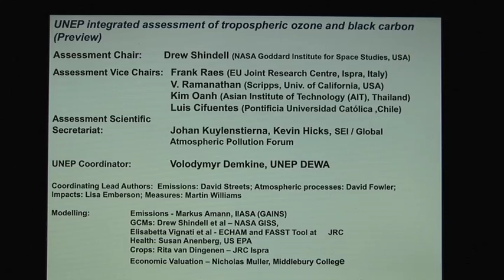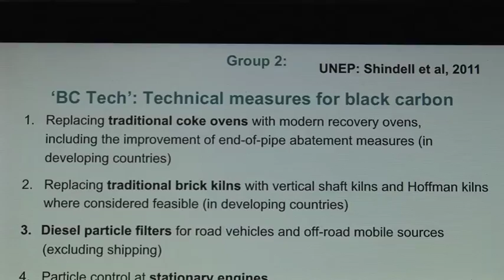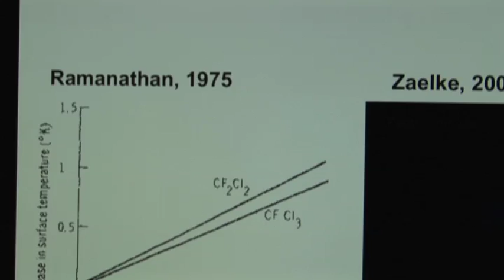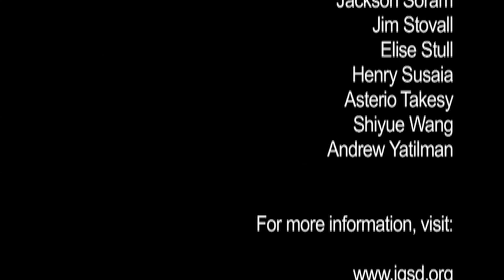COP16: Black Carbon Expert V. Ramanathan Highlights Forgotten 50% of Climate Pollution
Dr. Veerabhadran Ramanathan, a scientist at the Scripps Institution of Oceanography at the University of California, San Diego, speaks about the other half of climate change - the non-carbon dioxide climate warmers, which include black carbon soot, methane, tropospheric ozone, and hydrofluorocarbons (HFCs). Black carbon soot is mostly produced from incomplete combustion of fossil fuels (like diesel in vehicles) and biomass-burning cookstoves. Both black carbon and tropospheric ozone are local air pollutants that are harmful to health, the climate, and, in the case of tropospheric ozone, agriculture. Dr. Ramanathan also references the success of the Montreal Protocol ozone treaty and its ability to protect and restore the ozone layer as well as protect the climate system. The treaty could now be used to phase out another group of 'super' greenhouse gases, HFCs, which are used as coolants in refrigeration and air conditioning as well as foam-blowing applications for insulation.

This presentation took place during an event hosted by the United Nations Environment Programme (UNEP) and the Federated States of Micronesia at the December 2010 UN climate change meetings in Cancun, Mexico.